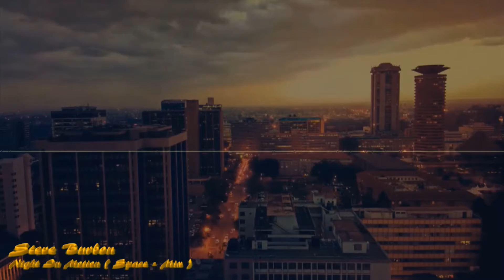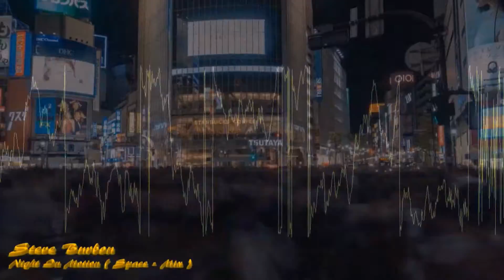Steve Burbon - Night in Motion (Space-Mix) Spacesynth 2016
Music and sound composed by Steve Burbon, Germany.